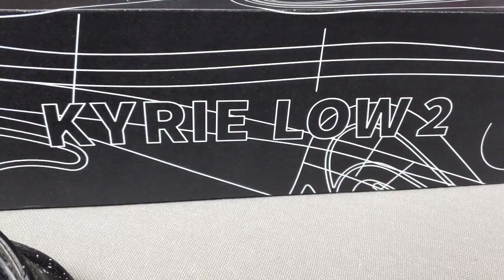카이리 로우 2 [분해 리뷰 12] (줌에어가 잘 안느껴진다고 없는게 아닙니다 오히려 생각보다 큽니다^^) (KYRIE LOW 2)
속공, 돌파형 플레이어들에게 많은 사랑을 받고 있는 카이리 로우 2를
가지고 분해 리뷰를 해보았습니다
많은 분들이 지적해 주신 쿠션은 뭐가 문제인지 해결법은 없는지